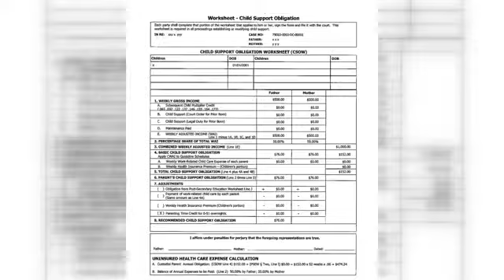Pilot program offering in-court assistance for families without attorneys